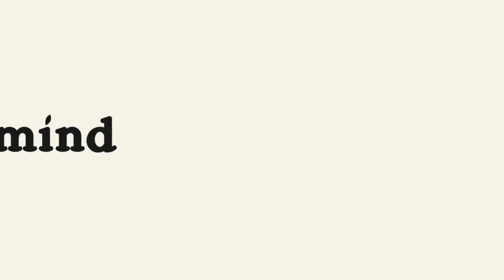How to manage stress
Mindapples trainer Amanda looks at stress and how it may affect you and examines a theory on some common factors surrounding stress.